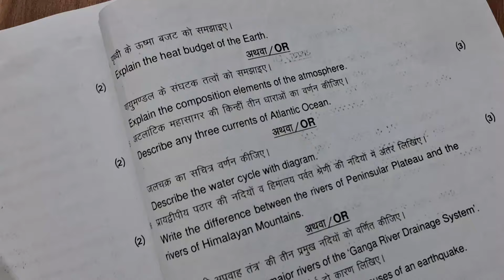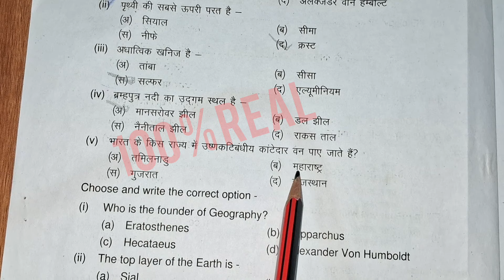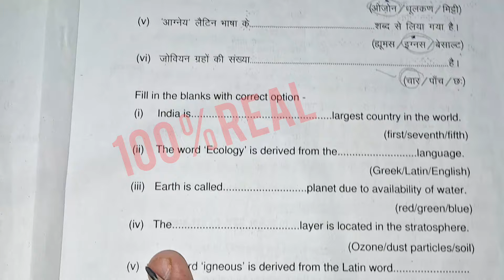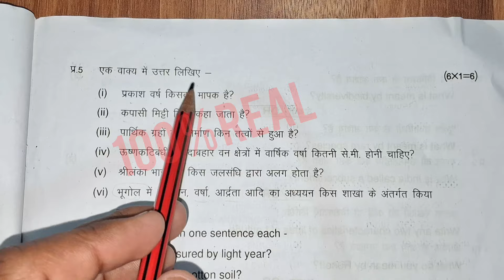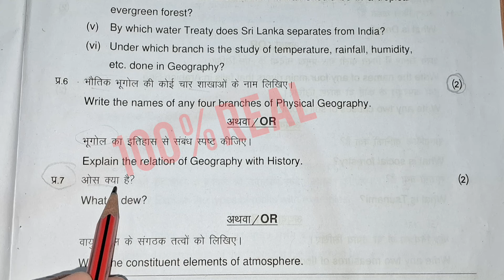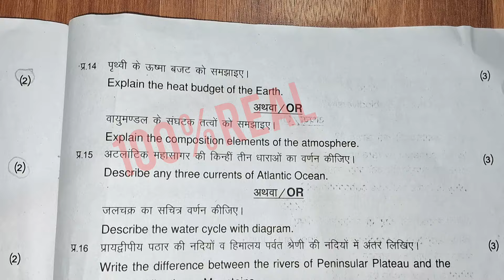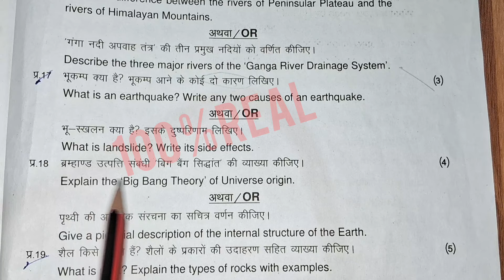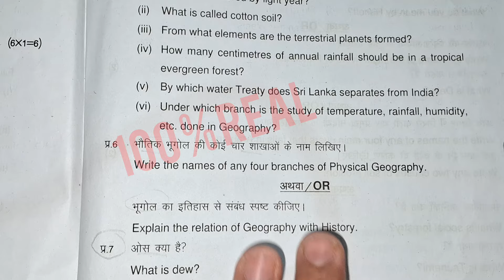🎯class 11th bhugol vaarshik paper 2024 class 11th geography 🔥annual exam paper 2024 geography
Topic cover,

Mp Board class 11th Geography varshik paper 2023-24,
11th bhugol important questions 2023-24,
Class 11th Geography varshik pariksha important questions 2024,
Class 11th bhugol varshik paper 2024 Mp Board
Mp Board varshik paper 2024 Class 11th bhugol

class 11 geography ka paper half yearly 2022 23
class 11 geography ka paper half yearly exam 2023
कक्षा 11वीं भूगोल के महत्वपूर्ण प्रश्न,
वार्षिक परीक्षा 2024 कक्षा 11वीं भूगोल महत्वपूर्ण प्रश्न,
कक्षा 11वीं भूगोल वार्षिक पेपर,
11वीं भूगोल वार्षिक पेपर,
एमपी बोर्ड कक्षा 11वीं भूगोल महत्वपूर्ण प्रश्न 2024,
एमपी बोर्ड कक्षा 11वीं भूगोल वार्षिक पेपर 2024
एमपी बोर्ड वार्षिक पेपर 2024 कक्षा 11वीं भूगोल

वार्षिक परीक्षा पेपर 2024 कक्षा 11वीं भूगोल
बोर्ड परीक्षा पेपर 2024 कक्षा 11वीं भूगोल
कक्षा 11वीं भुगोल वार्षिक पेपर 2024
वार्षिक परीक्षा 2024 असली पेपर💯
22 मार्च का असली पेपर 1101%

Class 11th geography varshik pariksha 2024 paper
varshik pariksha 2024 paper
11th varshik pariksha 2024 paper
mp board 11th geography varshik paper 2024
leak paper kaksha 11 geography
viral paper kaksha 11 geography
real paper class 11th geography
11th bhugol
11th bhugol varshik paper
class 11th geography varshik paper 2024 mp board
22 March ka leak paper
22/03/2024 ka leak paper
annual exam paper 2024 class 11th geography